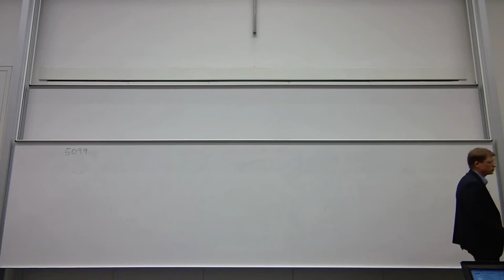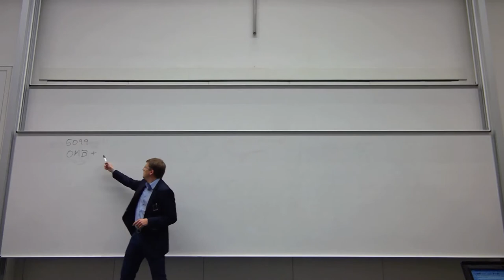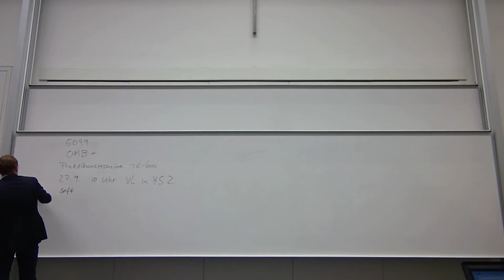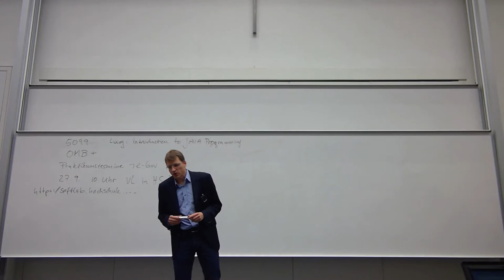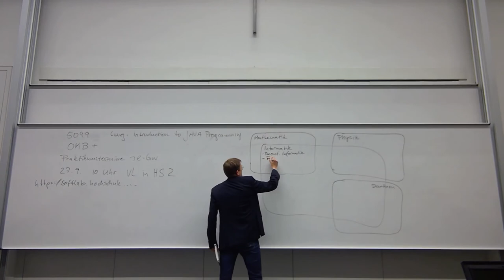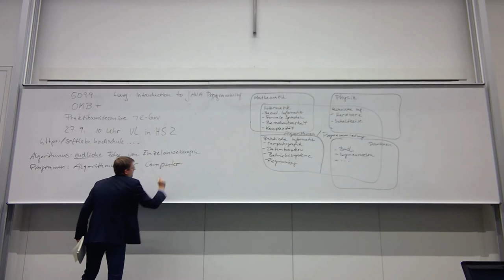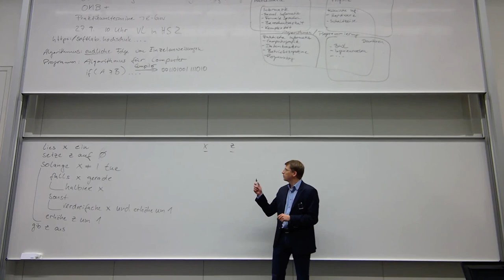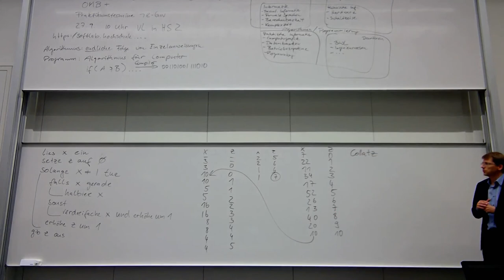VL01 Einfuehrung WS16/17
Bei der Aufzeichnung im WS 2017 /18 hat es leider technische Probleme mit dem Ton gegeben, so dass ich das Video vom Vorjahr hier einbinde. Inhaltlich gibt es keinen nennenswerten Unterschied.